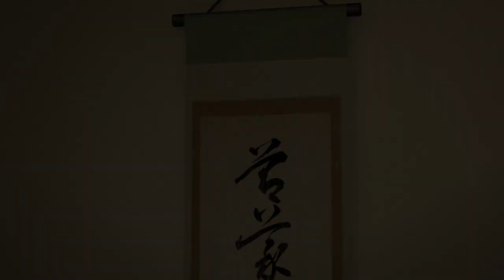Let's Play Yakuza 0 (No Commentary) Chapter 15 - Scattered Light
I initially failed the Quick-Time event in order to unlock the Hitting The Bottle Trophy.